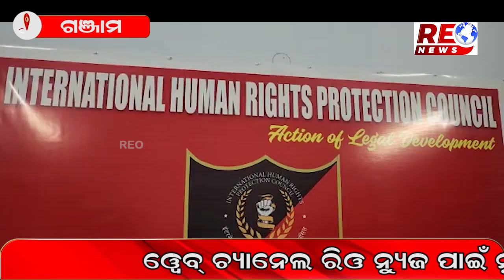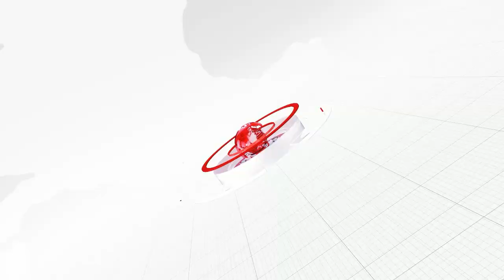REO NEWS//ଅନ୍ତର୍ଜାତୀୟ ମାନବ ଅଧିକାର ସୁରକ୍ଷା ପରିଷଦର ପକ୍ଷରୁ ବନ୍ଧୁ ମିଳନ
REO NEWS//ଗଞ୍ଜାମ
ବ୍ରହ୍ମପୁର ନଗର ସଭାପତି ଅମିତ୍ କୁମାର ସାହୁଙ୍କ ତତତ୍ଵାବଧାନରେ  ସ୍ଥାନୀୟ ଗଣେଶ ନଗର ସ୍ଥିତ ଜିଲ୍ଲା କାର୍ଯ୍ୟାଳୟ ଏକ ବନ୍ଧୁ ମିଳନ କାର୍ଯ୍ୟକ୍ରମ ଅନୁଷ୍ଠିତ ହୋଇଥିଲା। REO NEWS ଚ୍ୟାନେଲ ଓଡିଶା ର 4.5 କୋଟି ଜନତା ଙ୍କ ସମସ୍ୟା କୁ ଲୋକଲୋଚନ କୁ ଆଣିବା ସହ ନିରପେକ୍ଷ, ନିଛକ ସତ୍ୟ ଏବଂ ତଥ୍ୟ ଭିତ୍ତିକ ଖବର ପ୍ରକାଶ କରିଆସୁଛି। ଏହା ସହିତ ବିଭିନ୍ନ କାର୍ଯ୍ୟକ୍ରମ ଦ୍ବାରା ଗ୍ରାମାଞ୍ଚଳ ଏବଂ ସହରାଞ୍ଚଳ ରେ ସବୁଠାରୁ ଲୋକପ୍ରିୟ ହୋଇପାରିଛି।